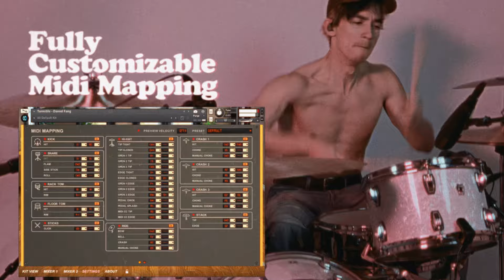MixWave: Turnstile - Daniel Fang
Genuine and passionate to the core, Daniel stands out in every aspect. His persona is characterized by a relentless dedication to his unique aesthetics.
Thriving on pushing the boundaries of his craft, he constantly experiments to find different sounds that elevate Turnstile's music to new heights.
With meticulous attention to detail and a lot of T.L.C., we were able to create a virtual instrument that truly captures every essence of Daniel, resulting in a collection of tones that are rich, dynamic, and full of character.
We are proud to present, MixWave: Turnstile - Daniel Fang.